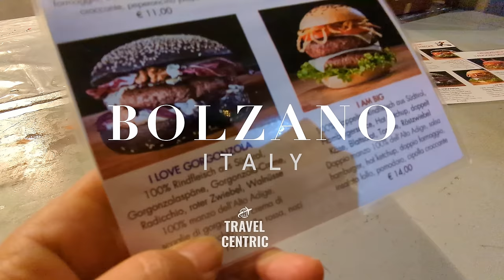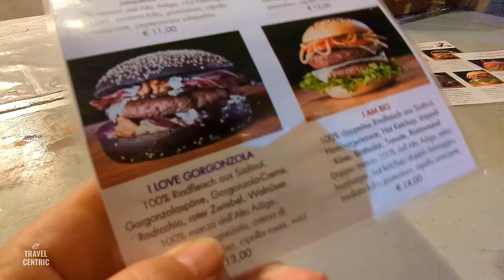Walking tour of Charming Bolzano 4K (UHD) in Italy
Explore Bolzano 🇮🇹, a picturesque Tyrolean city nestled in Northern Italy, through my vibrant 4K walking tour! 🚶‍♂️🏔️ Known for its captivating blend of Italian and German cultures, Bolzano offers a unique experience unlike any other Italian city.
Join me as we stroll through charming streets, admiring the beautiful blend of Gothic and Renaissance architecture. 🏰 Discover hidden gems, local Christmas markets, Duomo of Bolzano, and the famous Piazza Walther. 🍇🧀
Experience the local cuisine of Italian traditional Tyrolean dishes. 🍝🥨
It is surrounded by Dolomite mountains, creating a perfect backdrop for our adventure. 🌄

00:00 - Highlights of Bolzano, Italy. Winter Walking tour.
01:42 - Florence to Bolzano Train Travel: Discovering Italy's Winter Beauty
02:07 - Sunset Time in Bolzano: Capturing the Evening Glow with Dolomites Winter Landscape: Snowy Mountain Views
02:29 - Bolzano Train Station Arrival: Starting the City Walking Tour
02:50 - Piazza Walther Bolzano. South Tyrol Exploration: Bolzano's Geographic Charm
03:10 - Bolzano Architecture: A Mix of Italian and Austrian Styles
03:17 - Bolzano Cathedral (Duomo di Bolzano) Visit: Gothic Landmark in Italy
03:31 - Inside Bolzano's Duomo: Exploring Historic Churches
03:51 - Walther von der Vogelweide Statue: Medieval German Poet in Italy
04:21 - Tyrolean Architecture in Italy: Colorful Buildings in Bolzano. Austro-Hungarian and Renaissance Influence
05:01 - Exploring Bolzano's Lively Town: Peaceful Yet Vibrant Atmosphere
05:47 - Travel Recommendations: Bolzano Experience
06:51 - Bolzano's Woodcraft Tradition: Artisanal Crafts in Northern Italy
07:03 - Evening Stroll in Bolzano: Historic Center's Charm
07:21 - Discovering Bolzano on Foot: Historic Center Close to the Square
07:32 - Getting Lost in Bolzano: The Best Way to Enjoy the City
08:42 - Bolzano's Roof Art: Admiring Geometric Tile Patterns. Gothic Tower of Bolzano Cathedral: A Closer Look
09:58 - Bolzano Cathedral's Bronze Doors: Artistic Beauty in Italy
12:27 - Alpine Church Architecture: Unique Roof Designs in Bolzano
12:51 - Golden Hour in Bolzano: The Church in Sunset Light
14:56 - Magical Dusk in Bolzano: City Lights Up at Night
16:02 - Bolzano Christmas Markets.
16:21 - Loving Bolzano's Festive Spirit: Christmas Market Joy
19:55 - Bolzano's Gnome Shop Visit: Exploring Alpine Folklore
20:17 - Dinner Time in Bolzano: Church Bells and Authentic Vibes
20:26 - Italian-German Fusion Cuisine: Trying a Unique Hamburger
20:34 - German Influence in Italy: Enjoying a Cold Draft Beer
21:06 - Food Review in Bolzano: Tyrolean and Northern Italian Burger
21:14 - Bolzano Walking Tour: Easy Exploration of the Historic Center
21:29 - Bolzano's Picturesque Streets: Discovering Historic Buildings and Markets
21:42 - Bolzano's Colorful Architecture: Admiring a Yellow Building
23:19 - Chocolaterie Discovery in Bolzano: Sweet Treats in Italy
23:49 - Good Morning Bolzano: Starting a New Day

☕️ If you feel like sharing a cup of coffee with me

Embedding is permitted. Reuse is not permitted.